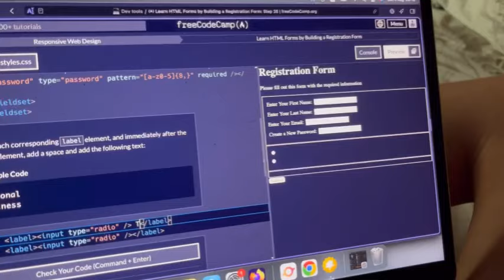How To Actually Stay Consistent ( every single day )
Struggling to stay on track with your daily routine? In this video, we’re breaking down practical tips to help you stay disciplined and consistent. We’ll talk about mindset shifts and real-world strategies to beat procrastination, build lasting habits, and hit your goals. Whether you're trying to improve your fitness, work habits, or personal life, we’ve got you covered. Tune in to learn how to make consistency a part of your daily life.

🎵 MUSIC 🎵